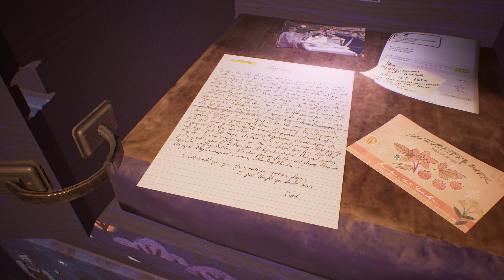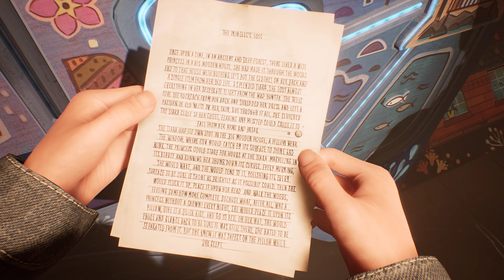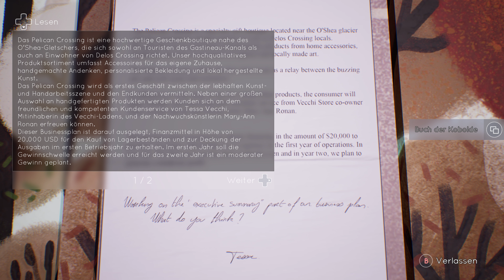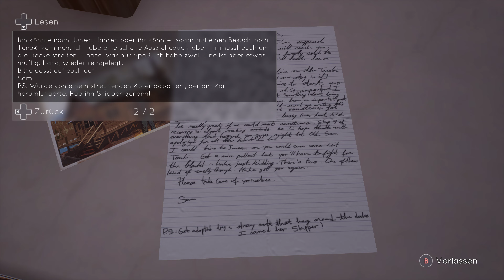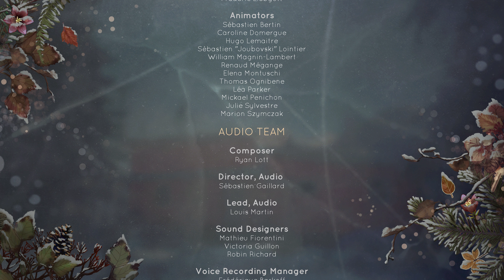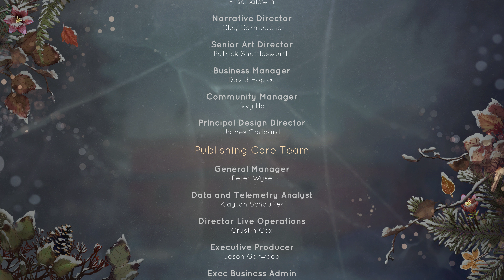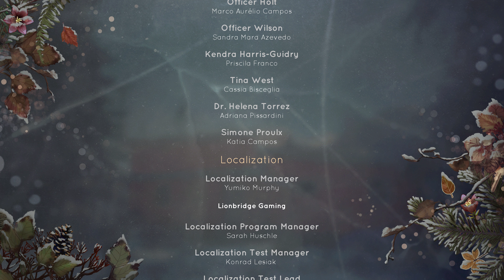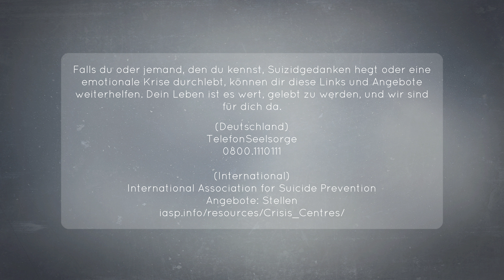Tell my Why 4K #016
Tell Me Why ist ein mehrfach preisgekröntes Abenteuer in mehreren Episoden von Dontnod Entertainment, in dem Zwillinge ihre übernatürlichen Kräfte nutzen, um der Wahrheit über ihre schwierige Kindheit auf den Grund zu gehen.